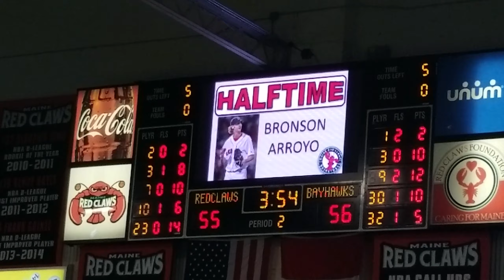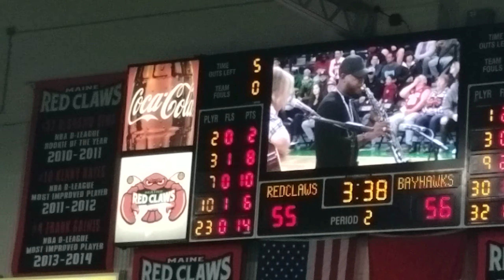Bronson Arroyo "Wonderwall" Oasis Cover Portland Maine 11-5-17